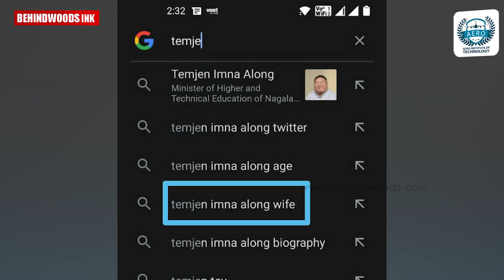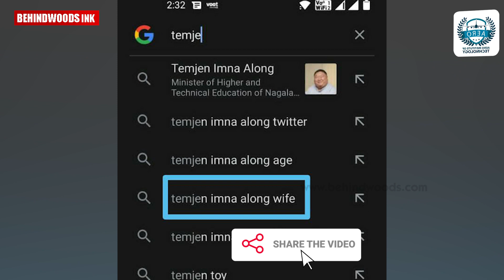അവിവാഹിതനായി തുടരുന്നുവെന്ന് മന്ത്രി, ഇപ്പം ശരിയാക്കാമെന്ന് shaadi.com. 😁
ഞാനും അവളെ തേടുകയാണ്'😁 ; അവിവാഹിതനായ മന്ത്രിക്ക് ഭാര്യയുണ്ടെന്ന് Google. രസകരമായ മറുപടി നൽകി മന്ത്രി. പെണ്ണന്വേഷിക്കാൻ മന്ത്രിയെ സഹായിക്കാമെന്ന് shaadi.com-ഉം.

പ്ലസ് ടൂവിന് ശേഷം ഒരു മികച്ച കരിയർ ആഗ്രഹിക്കുന്നുണ്ടോ?